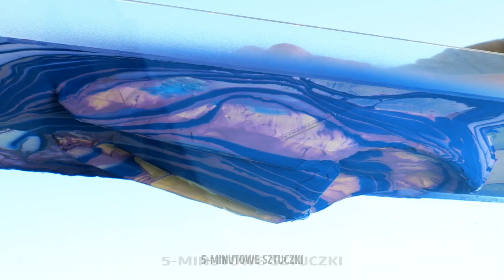Proste i kreatywne sposoby na nadanie nowego życia starym butom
Jeśli szukacie ciekawych, oryginalnych pomysłów, jak przerobić stare buty i tchnąć w nie drugie życie, doskonale trafiliście! W dzisiejszym filmiku pokażemy wam mnóstwo inspiracji na udekorowanie obuwia i przemianę nudnych butów w coś naprawdę rewelacyjnego! Gotowi na prawdziwą przemianę?

W dzisiejszym filmiku pokażemy wam szereg pomysłów na ulepszenie butów wszelkiego typu, tych starych i tych nowych. Nie ma znaczenia, czy chcecie przerobić szpilki czy trampki. Pokażemy wam jak wymienić zwyczajne sznurówki na piękne łańcuszki. Dowiecie się również jak wyczarować piękny pejzaż na białych tenisówkach bez większego wysiłku. Zobaczycie też, jak przerobić wysokie buty na buty do kostki. A z reszty materiału możecie wykonać piękny portfel.

CZAS:

03:02 - Pomaluj podeszwy butów

07:10 - Zamień sznurowadła na łańcuszki

08:47 - Przemień wysokie buty na botki do kostki

10:31 - Sandały z detalami z jeansu

11:52 - Aksamitne obcasy DIY